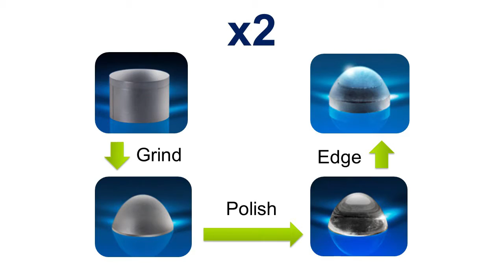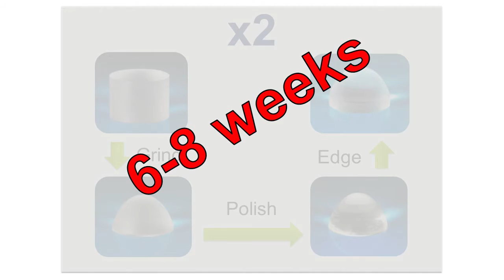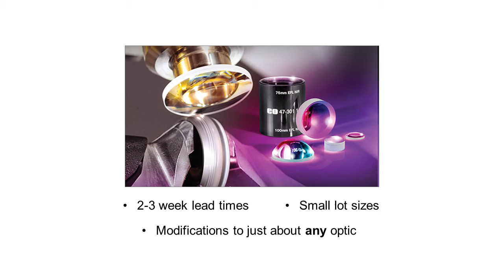Modifying Stock Optics: Introduction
Join Andrew Fisher, Manufacturing R&D Engineer at Edmund Optics, as he introduces Edmund Optics's modified stock capabilities as a less expensive, shorter lead time alternative to custom components.